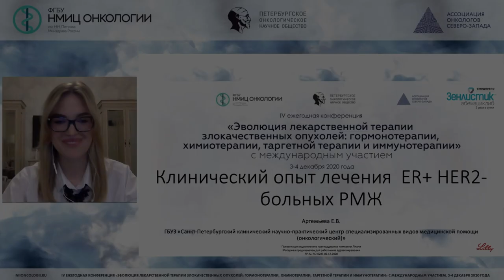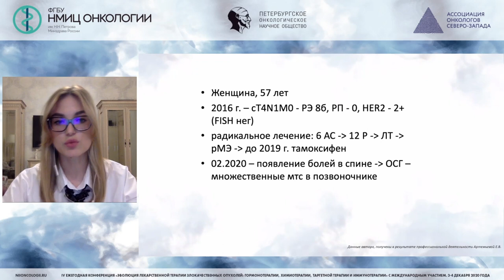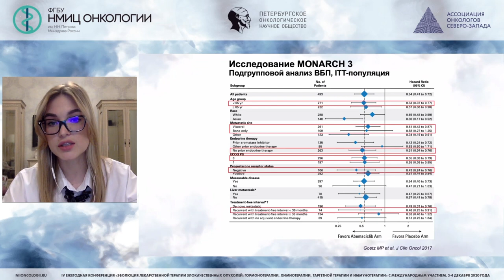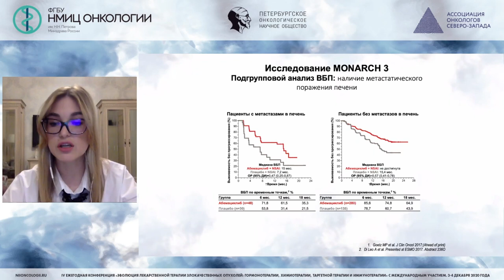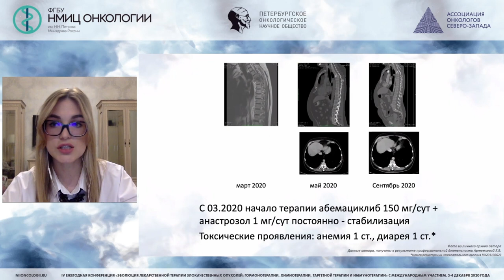Клинический опыт лечения ER+ HER2- больных метастатическим РМЖ ( Артемьева Е.В.)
Артемьева Елизавета Владимировна -  врач-онколог отделения  биотерапии  ГБУЗ «СПб КНпЦСВМП(о)», Санкт-Петербург